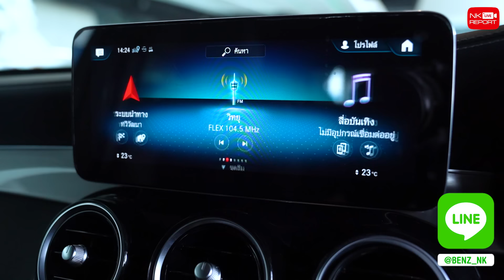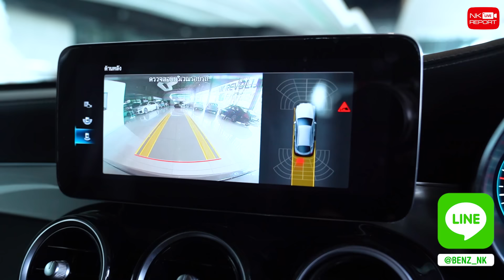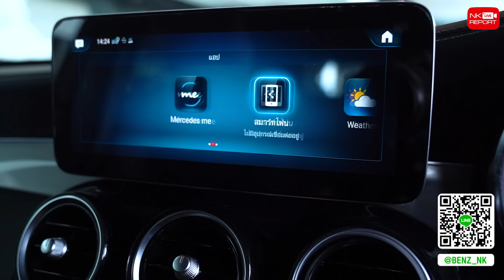รุ่นใหม่ ไมล์น้อย ราคาโดนใจ! เพียง 3.09 ล้าน GLC220d Coupe AMG รุ่น Facelift วิ่งน้อย 28,xxx กม.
ความสวยมาเต็ม รุ่นใหม่ ไมล์น้อย ราคาโดนใจ 👍🏼🌟 GLC220d Coupe AMG รุ่น Facelift วิ่งน้อย 28,xxx กม. Warranty MBTH ถึงธค. 2024 เพียง 3.09 ล้าน สอบถามข้อมูลเพิ่มเติม ✅✅ Add Line

✅ Model: New GLC220d Coupe AMG Facelift (Code : BG0889)
✅ Option: ออก MBTH, Warranty MBTH ถึง 27/12/2024, AMG Sport Package, LED High Performance, MBUX, Navigation, Keyless Go + Push Start, Memory Package, Knee + Rear Airbags, Apple Carplay, Ambient Lighting, Blind Spot Assist, Parking Pilot Assist, Hand Free Access, Remote Boot Closing, Rear Camera, AMG Wheels 19"